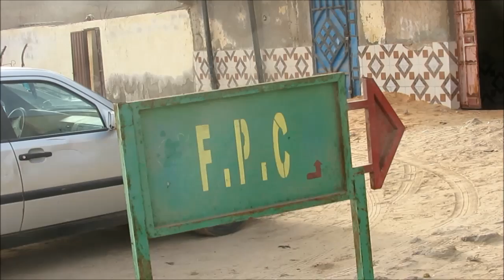Les FPC organisent leurs premières journées d’été à Sebkha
WiKTV INFO, c'est l'actualité de dernière minute. WiKTV INFO est là pour vous, pour vous faire vivre tous les événements en VIDÉO.  WiKTV INFO, personne ne couvre l'actualité comme NOUS.